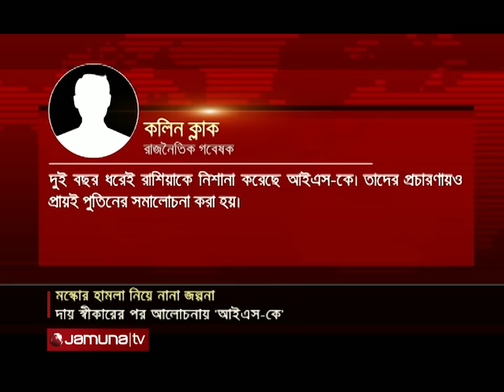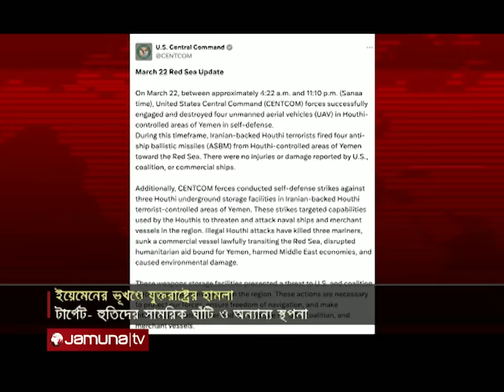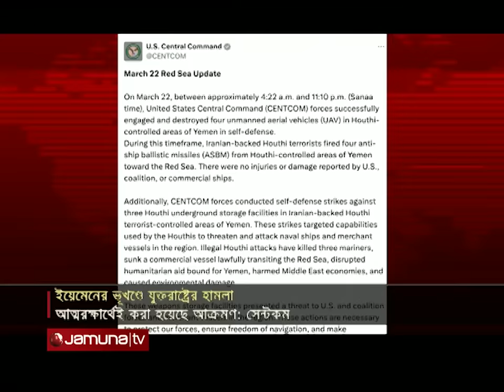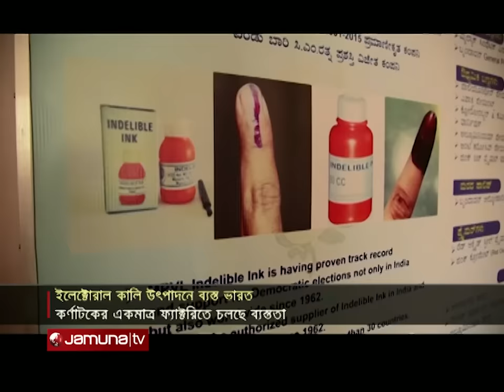একনজরে বিশ্বের আলোচিত সব খবর | Jamuna I-Desk | 23 March 2024 | Jamuna TV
Address:
Bangladesh.